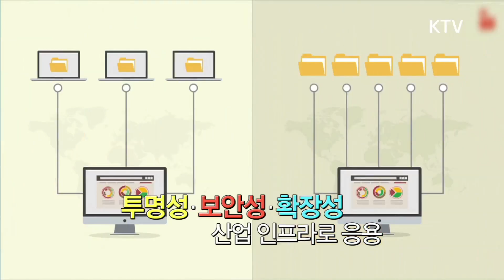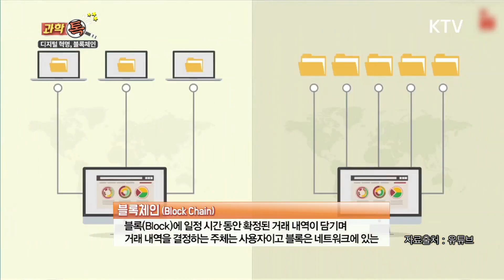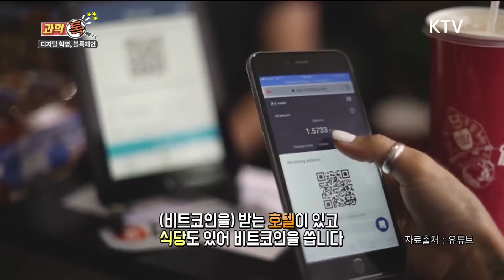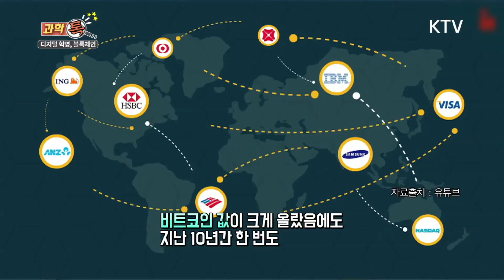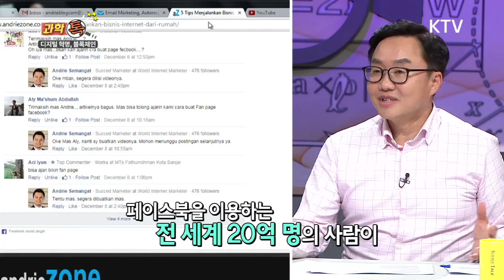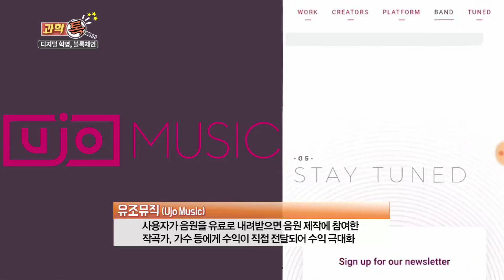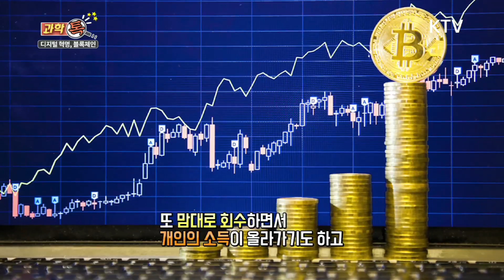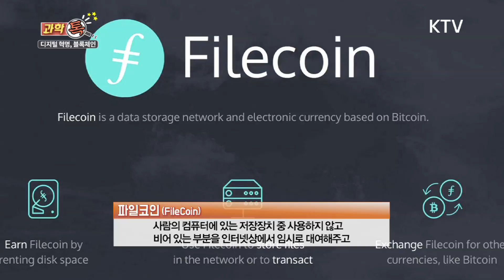[과학톡 49회] 디지털 혁명, 블록체인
우리 사회의 4차산업혁명과 함께
뜨겁게 떠오르는 단어가 있죠.
바로 블록체인입니다.
블록체인 앞에는 디지털 혁명,
제2의 인터넷 혁명이라는
수식어가 붙어 다니는데요.
그 이유는 블록체인기술을 통해서
지금까지와는 다른 세상이
열리게 된다는 뜻이 포함되기 때문입니다.
블록체인기술이 가져올 세상의 변화,
어떤 것인지 자세히 알아보겠습니다.